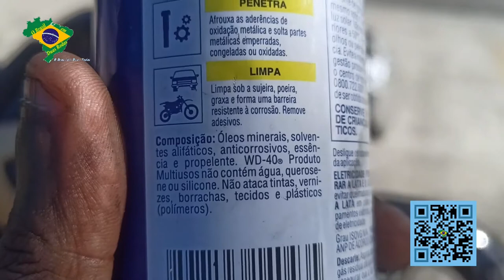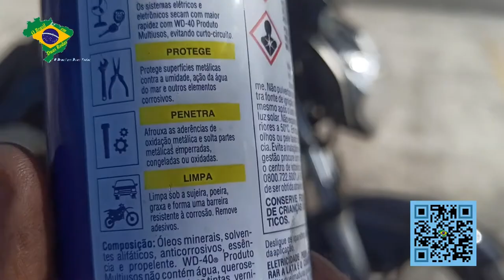MITOS SOBRE O USO DO WD40 NA MOTOCICLETA